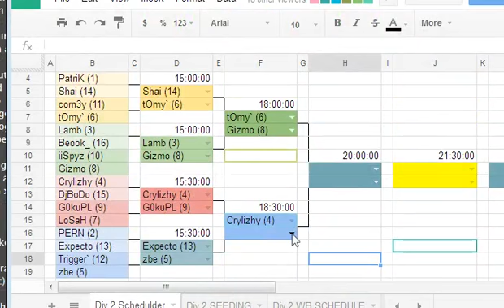Expecto vs zbe - Division 2 WB Round 2 - 1on1 BT Cup April 2014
Commentators: Nin
Maps: BT-Rush, BT-ShurCB, BT-StormSurge